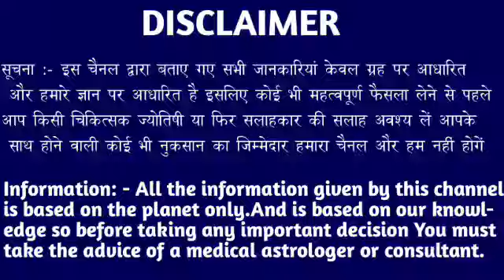कन्या राशि वालों 17 नवंबर शाम 4:29 बजे से जो घटना होगा सुनकर बेहोश हो जाओगे। Kanya Rashi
कन्या राशि वालों 17 नवंबर शाम 4:29 बजे से जो घटना होगा सुनकर बेहोश हो जाओगे। Kanya Rashi#kanyarashi